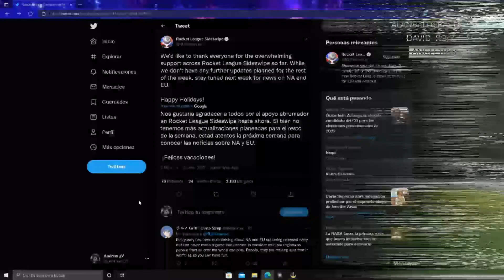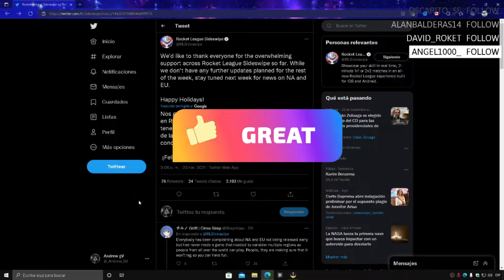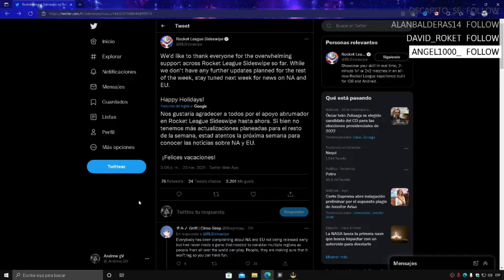🚨¡ATENCION! NUEVAS REGIONES DISPONIBLES PARA ROCKET LEAGUE SIDESWIPE | Andrew gV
🌏ROCKET LEAGUE SIDESWIPE MEJORES MECANICAS BASICAS